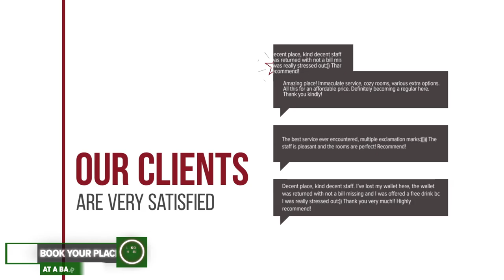Sburli's Crib hotel review | Hotels in Brasov | Romanian Hotels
Sburli's Crib hotel video review. Hotels in Brasov, european 3 stars hotels.